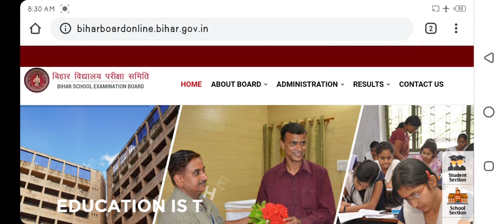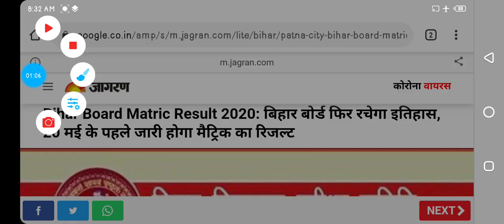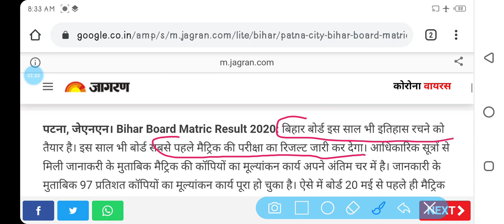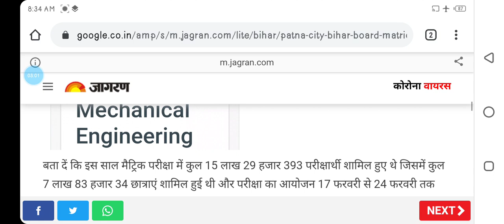मैट्रिक रिजल्ट 1-2 दिन में || Bihar Board 10th Result 2020 || Latest News Bihar Board by SCS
Bihar Board 10th Result 2020 || Bihar Board Matric Result ||Bihar board 10th Result Kab ayega by SCS.
मैट्रिक_रिजल्ट_1-2_दिन_में
Bihar_Board_10th_ Result_2020_ Latest_News_ Bihar_ Board
Bihar Board 10th result 2020 will declare in May 2020. All students of Bihar School Examination Board (BSEB) can download the result from the official website. However BSEB 10th Result 2020 check link available. Matric result 2020 is available soon. Last Year In April 2019 Result Declared. We Know that Every year the 10th Result of Bihar taking lots of time to publish on the internet, Board Not declaring time and date when the result confirmed.
Bihar Board Announced Your result Before 20th May
Ab is din aa raha h result.
bihar board 10th result kab aayega,
 bseb 10th exam result date,
bihar board result 2020 class 10th
bihar result 2020
bihar 10th result 2020
bihar 10th result kab aayega
2020
bihar board result today
bihar board result out
bihar board result 2020 today
bseb 10th result 2020 kab aayega
bseb result 2020
bseb 10th result 2020 today
bihar board ka result 2020 kab aayega
bihar board 10th result kab tak aayega

मैट्रिक_रिजल्ट_1-2_दिन_में _Bihar_Board_10th_ Result_2020_ Latest_News_ Bihar_ Board